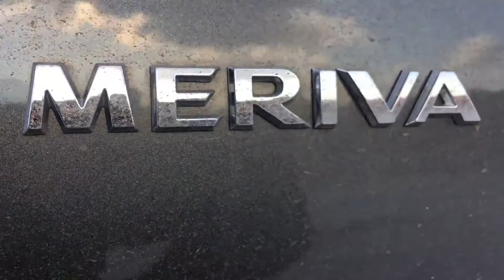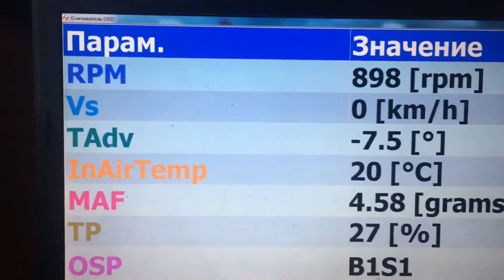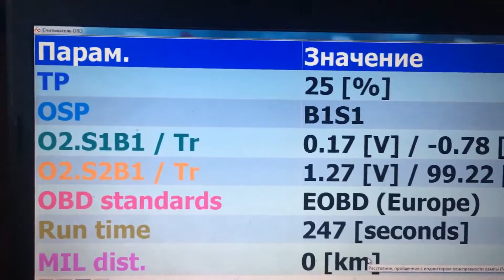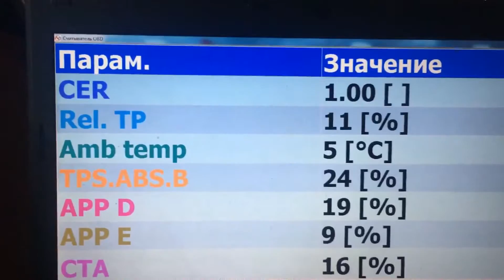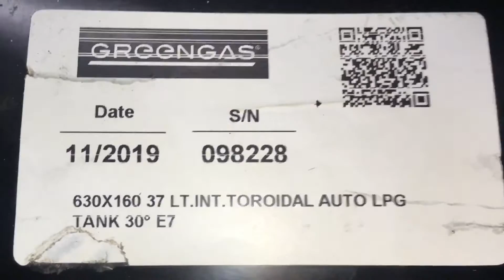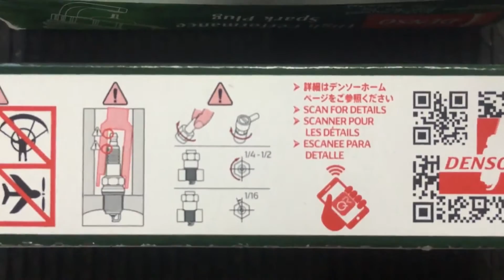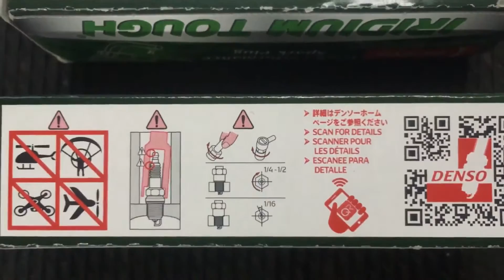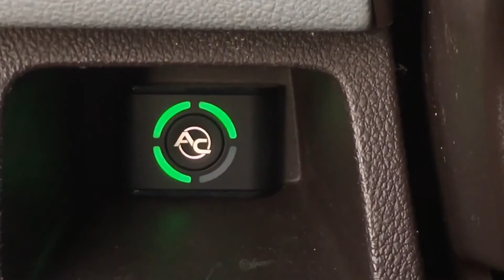OPEL meriva 1.4 turbo встановлення ГБО покроково